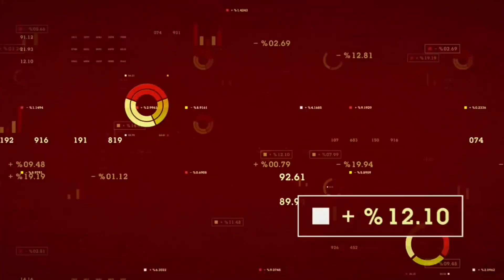Dmitry Zaytsev on Colombian Cannabis Space and Ontario Cannabis Retail Supply Issues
Analyst Dmitry Zaytsev shares his impressions of the Colombian cannabis space. Zaytsev recently toured Avicanna Inc’s facilities in Colombia and was impressed with the private company’s operations. While Zatysev isn’t bullish on the Latin American market overall, he does think the regulatory strides Colombia has made and its position as a growing hub, are positive. Zaytsev continues to see opportunity in the US space and indicates that passage of the STATES Act would change US investment in Canadian cannabis companies. In the Canadian space, Zaytsev is watching Ontario’s recreational cannabis rollout with interest because he believes supply issues on the retail side have impacted Canadian demand. He highlights undervalued names like National Access Cannabis Corp (CVE:META) (OTCMKTS:NACNF) (FRA:1HV) and Choom Holdings Inc (CNSX:CHOO) (OTCMKTS:CHOOF) (FRA:ORO) as players to watch in the Canadian space.